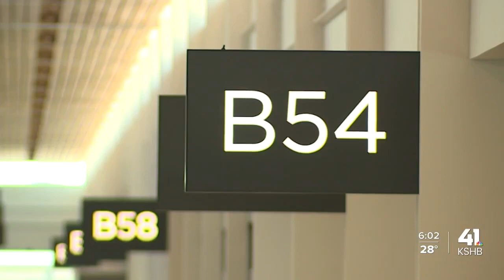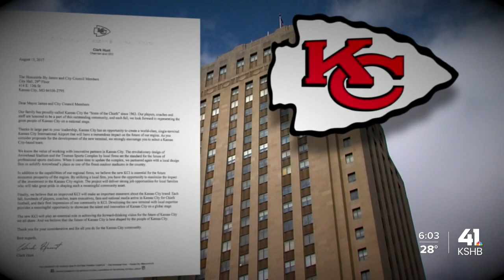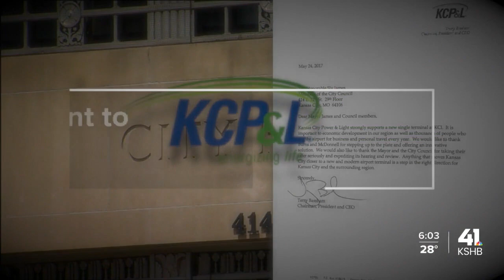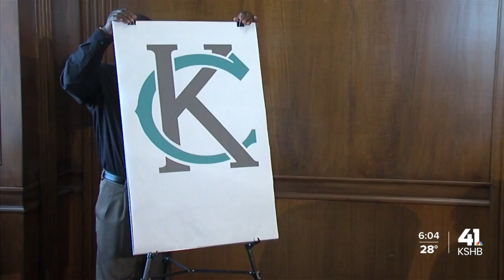A decade in the making: Kansas City's new airport terminal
When Kansas City International Airport opened in 1972, the way we travel today was unimaginable. Soon after, security requirements changed and would continue to evolve greatly beyond the September 11 attacks.